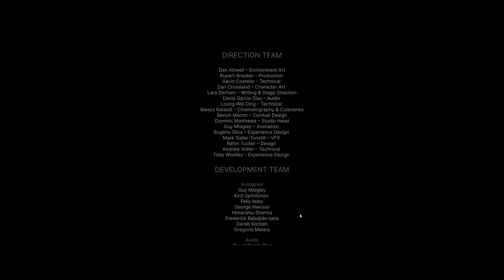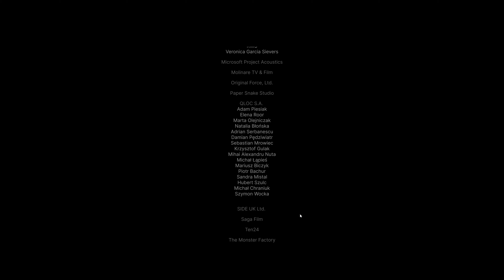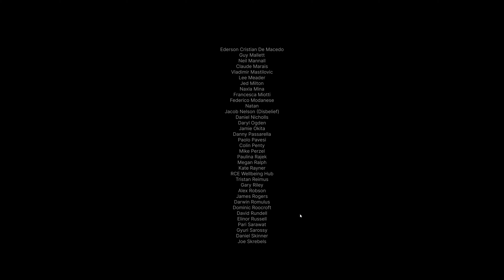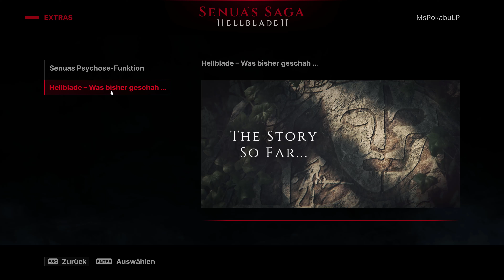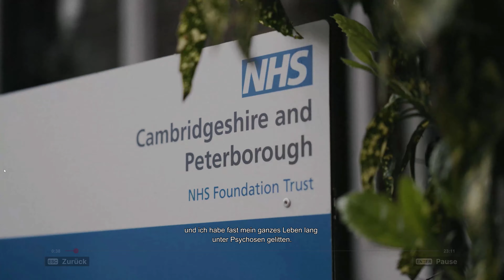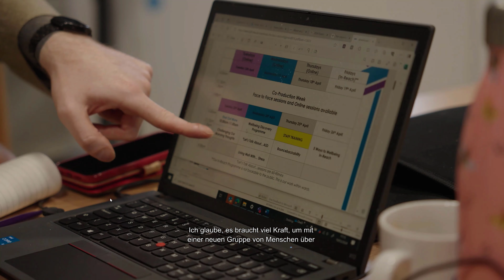Lets Play Senua’s Saga Hellblade 2 [014] [Deutsch] [4K] - Die Tyrannei hat ein [Ende]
«Senua’s Saga Hellblade 2»
Plattform: PC
USK: 16
Entwickler: Ninja Theory
Publisher: Xbox Game Studios
Genre: Action-Adventure
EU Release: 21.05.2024